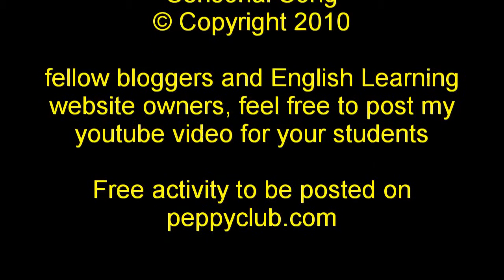Aula de Inglês 1 - Learning English TV Lesson 1 - Steve Ford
Este vídeo é para ajudar a rever expressões idiomáticas ensinado pelo professor Steve Ford